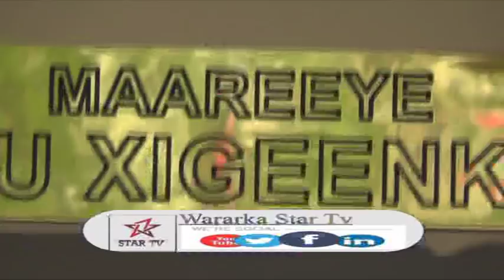DAAWO BIYO LA AAN KA JIRTA HARGEISA MAXAY WAKALADA BIYAHA HARGEISA KA TIDHI